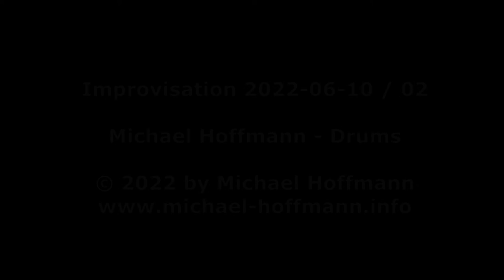Improvisation 2022-06-10_02 by Michael Hoffmann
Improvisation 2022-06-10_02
Michael Hoffmann - Drums